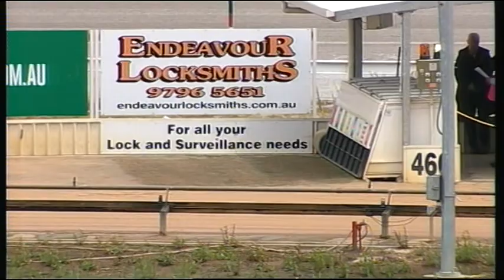WGL THU 24 NOV 16 R6